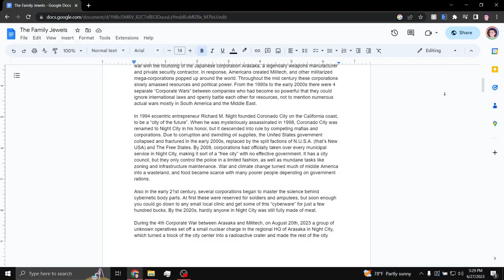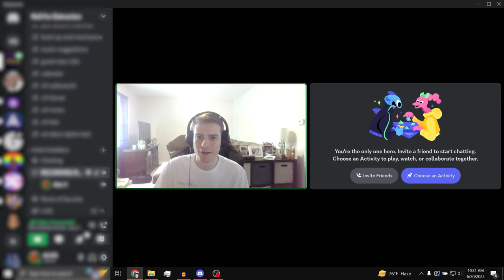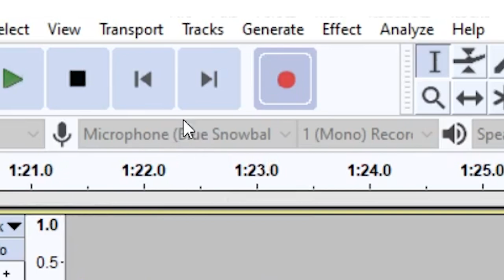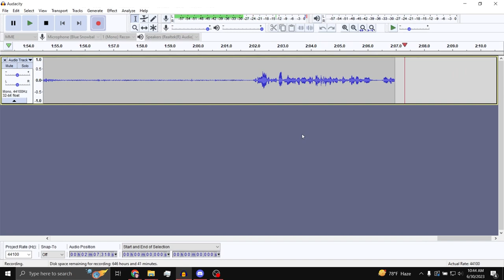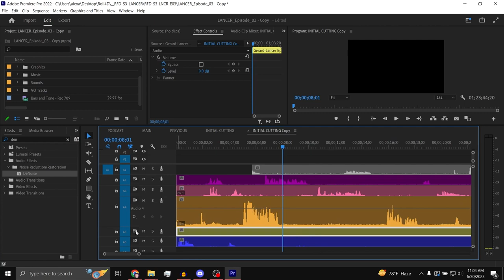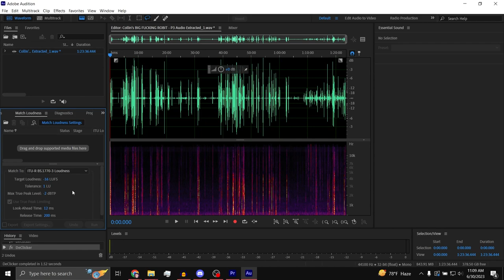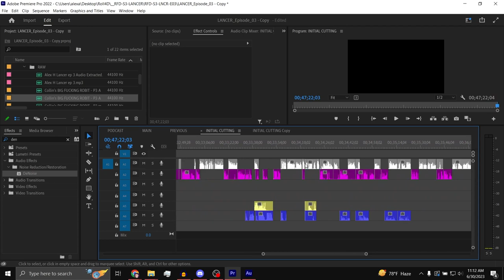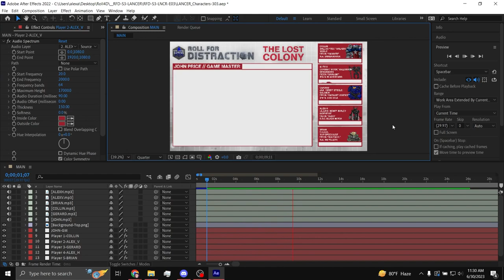How To Make Your Own TTRPG Video Podcast - Full Tutorial!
Interested in turning your favorite game of D&D or another ttrpg into a podcast or YouTube series? Then check out this full in-depth guide on everything you need to know to make your show a reality! If you have any questions leave them in the comments and I'll try to answer them or make a follow-up video!

You can also listen to the show on Spotify, PodBean, Apple Podcasts, and Google Podcasts!

Music Credits
Hip Hop Flute Chill(loopable} by chilledmusic